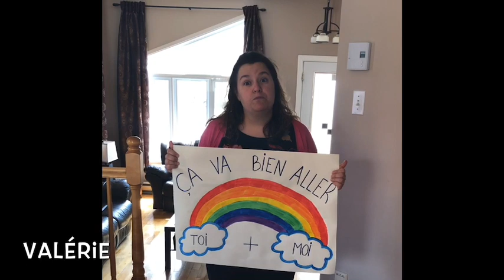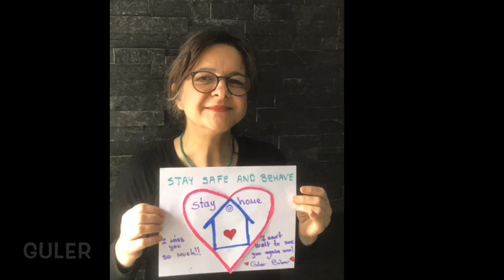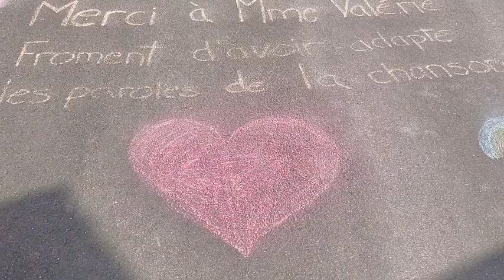Toi + Moi = Ça va bien aller!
Le personnel de l’école Charles-Bruneau chante pour les élèves durant la période de fermeture en raison de la pandémie de COVID-19.